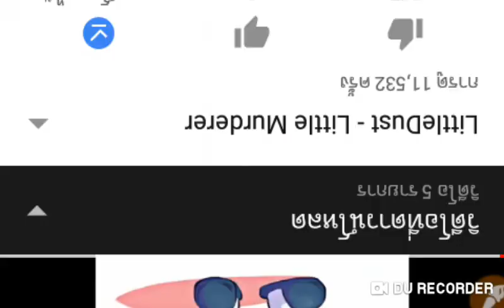litledust litle merber (the merber)